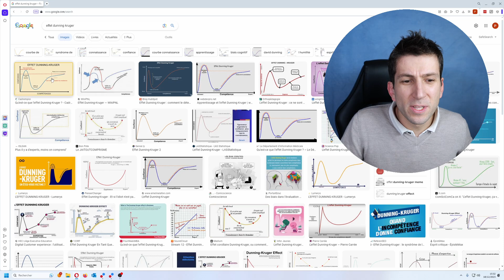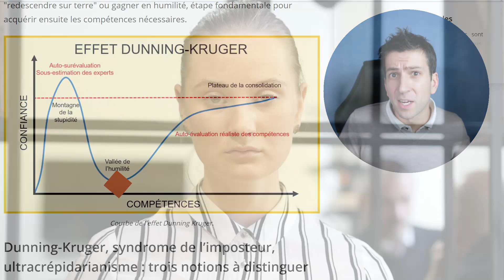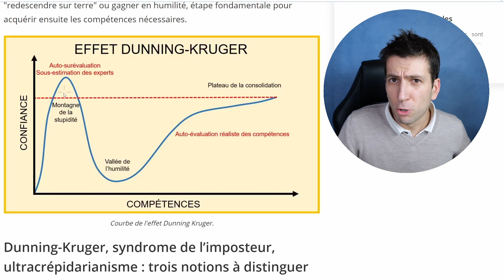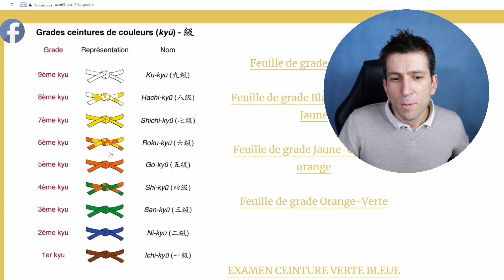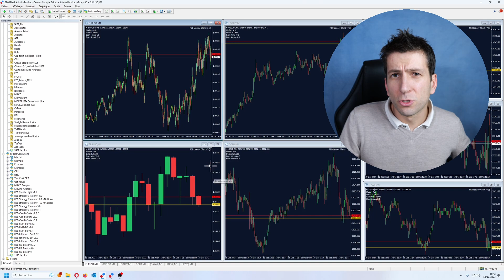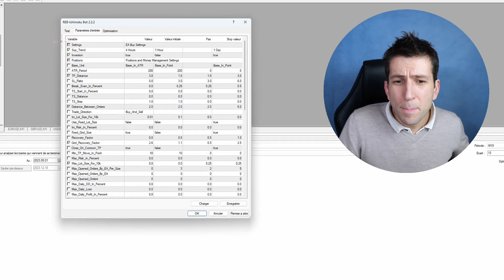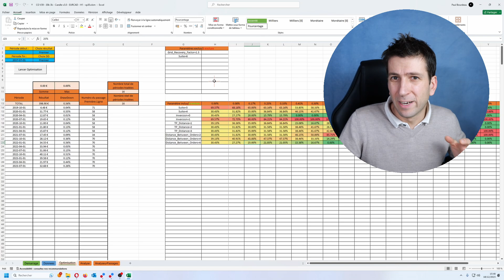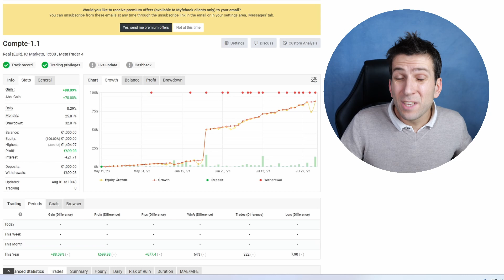Ton NIVEAU avec les BOTS est... 😏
Tu veux savoir si le Trading Algorithmique est fait pour toi? Et si je t'offrais un robot, et que, en partant de ZÉRO, je te montrais comment créer un compte de démonstration, installer la plateforme Metatrader 4, et installer le robot?
En trading, il est compliqué de savoir réellement ce que l'on vaut. Pourtant, c'est une activité où l'on peut assez rapidement investir beaucoup d'énergie et de fonds, sans pour autant vraiment savoir quel est notre niveau réel. On va corriger ça maintenant, en mettant une cotation !
Ça ne te coute rien, et moi, ça m'aide 🙂
Réussir en Bourse, Paul Bourdeau et PB Editions sont là pour t'aider à te lancer sur les marchés financiers. Mais il est indispensable de garder à l’esprit que le trading comporte des risques, et qu’une perte d’une partie ou de l’intégralité de ton capital peut se produire (voir plus si les courtiers que tu as choisis n’ont pas un risque limité). De plus, celle-ci peut se produire de manière rapide, à cause de l’effet de levier. Il est fortement conseillé d’agir sur les marchés financiers avec la plus grande prudence pour limiter ton risque, de ne trader qu’avec de l’argent que tu es disposé à perdre, de répartir au maximum tes investissements, et de prendre le temps de bien te former. Dans tous les cas, Réussir-en-Bourse et Paul Bourdeau ont pour objectif de partager leurs connaissances et leurs outils (robots, fichiers, etc.), et de t'apprendre comment se lancer sur les marchés financiers. En aucun cas, ils ne pourront être tenus pour responsables en cas de pertes. Enfin, gardes à l’esprit que plus de 70% des comptes d’investisseurs particuliers perdent de l’argent. L’objectif est de ne pas en faire partie !